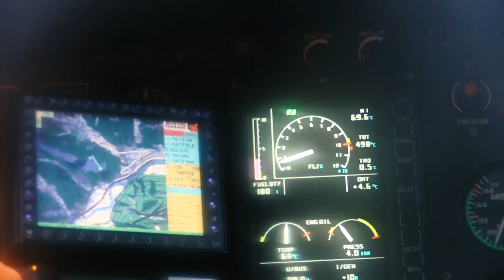3.Teil: Steinböcke fallen nicht vom Himmel | Steinbockjagd | Steinwildjagd | ibex hunting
Die Jagd fasziniert. Die Jagd in den Bergen fasziniert erst recht. Begleite den Steinwildjäger Andreas Mohler auf seinem grössten Abenteuer in den Schweizer Alpen. In den fabelhaften Bergen des Unterengadins macht er sich auf die Pirsch seines Lebens und möchte eine Steingeiss sowie einen alten Steinbock erlegen.

Die Steinwildjagd in Graubünden ist ein freie, bodenständige Jagd. Eine minuziös kontrollierte und geplante Hegejagd. Einen Bock der ältesten Klasse darf ein Jäger in Graubünden nur ein mal im Leben bejagen. Die finanziellen Kosten sind dabei fast symbolisch klein und für jedermann erschwinglich. Es ist die Qualifikation die zählt. Der Jäger muss den Bündner Jagdschein besitzen, mindestens fünf Hochjagdlizenzen gelöst haben, und 55 Jahre oder älter sein...